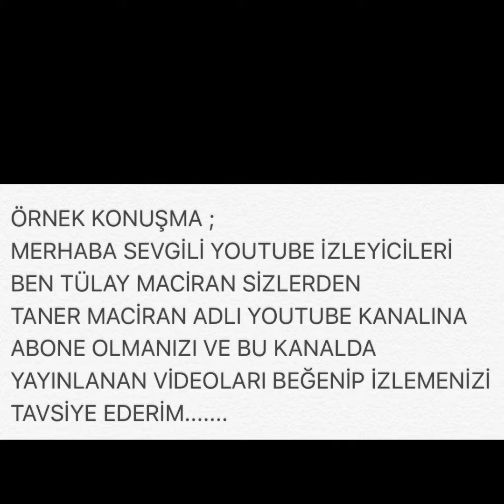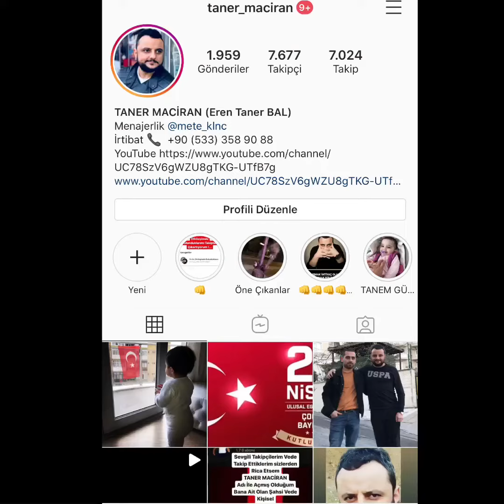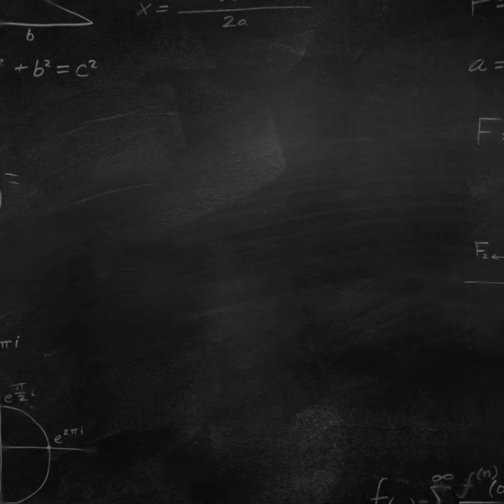TANER MACİRAN ‘a Destek